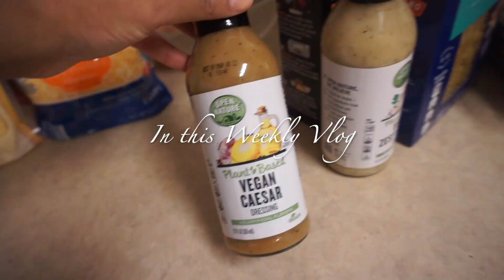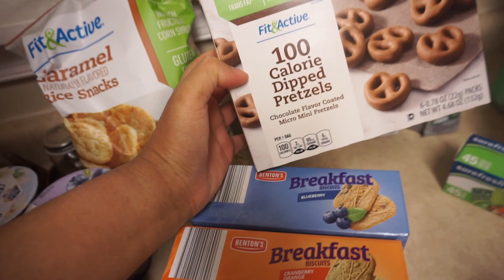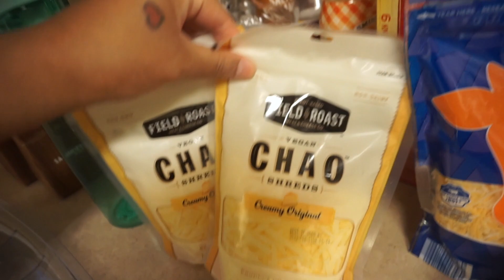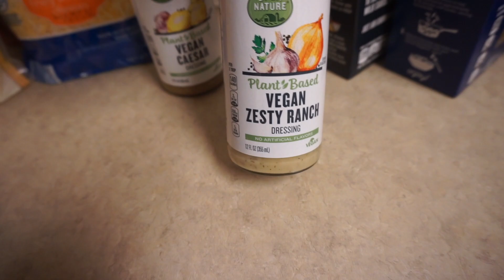VloG| I'M OVER MY NATURAL HAIR + CHiT CHaT |TACO TUESDAY🌮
0:00 - Intro
0:30 - Chit Chat, Hair Day
6:29 - Grocery Haul
10:26 - Make up +  Wash & Go Reveal
16:38 - Taco Tuesday 🌮
18:24 - Outro